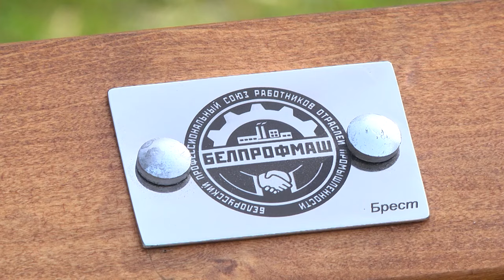2024-04-16 Экоакция в Московской администрации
Сделать свой город чище и уютнее. Такую задачу поставили себе жители Бреста: чиновники и горожане, молодёжь и представители различных предприятий и организаций. Каждую субботу, вооружившись соответствующим инвентарём, активисты выходят на уборку той или иной части города, чтобы привести в порядок места, которые в этом нуждаются. В минувшую субботу в лесопарковой полосе, которая прилегает к областной клинической больнице, активно потрудились представители Брестской областной организации профсоюзов «Белпрофмаш» и сотрудники Московской администрации, выполнив большой фронт работы.

*Наши контакты:*
✅Телефон горячей линии:
54-63-67